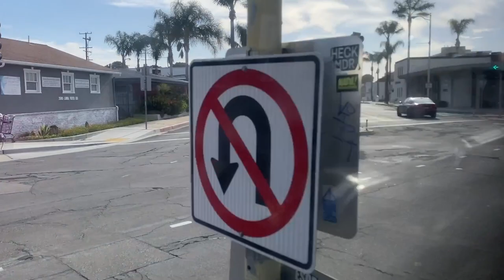(LAST C-GAS LFR) Gold Coast Transit District 2006 New Flyer C40LFR #4037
Recorded On GCTD Line 6 Between Santa Clara St & Oak St In Downtown Ventura And The Ventura Transit Center
Agency: Gold Coast Transit District
Route: 6 (Oxnard Transit Center)
Bus: 2006 New Flyer C40LFR
Engine: Cummins Westport C-Gas Plus
Transmission: Allison B400R